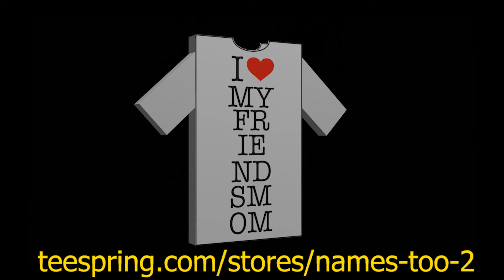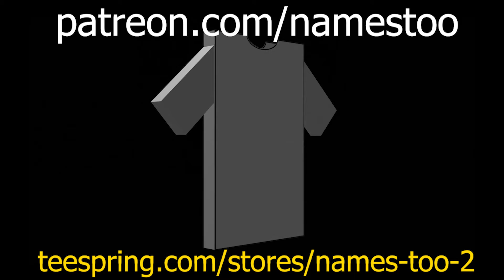12 For a Penny: Episode 7 - Danny Brown, XXX / The Replacements, Tim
it's finally back guys, it's finally here, and it's beautiful
i know the little animations that are usually in the bottom corners are gone, for some reason my pc hated those clips and wrecked my rendering process, but will return i just couldn't get them to work, and the video might be lower quality i can't tell that well but the episode is here, and it was a big pain in my rear to make it happen, im glad it's out though, all i wanna do is make these videos and no technical difficulties are gonna stop me. thank you guys for sticking with us, here's to a new year. you can also catch the full version of our conversation on spotify!

(THIS IS MY PALS THOMAS' VIDEO)